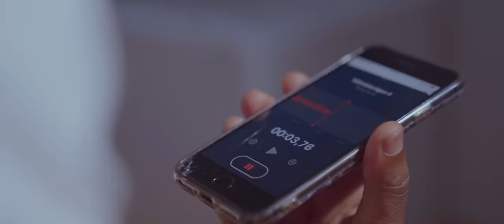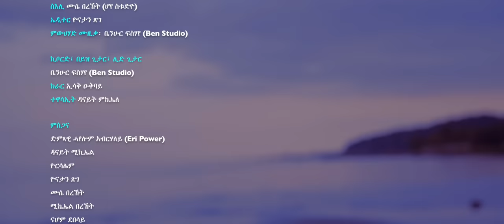Dawit Weldemichael Ziemay ( ዜማይ ) New Eritrean Music -2021